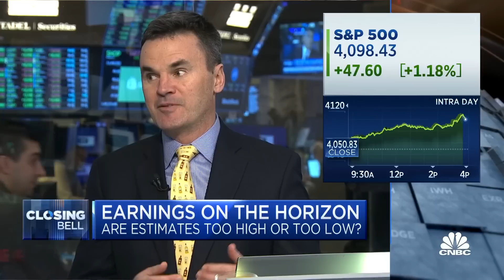Earnings have been holding up relatively well so far, says Bespoke's Paul Hickey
Paul Hickey, Bespoke Investment Group co-founder, joins 'Closing Bell' to discuss historical trends relating to first-quarter gains, uncertainty in the market, and more.